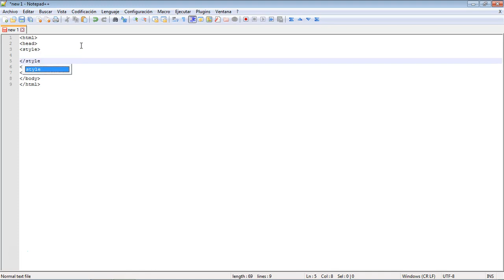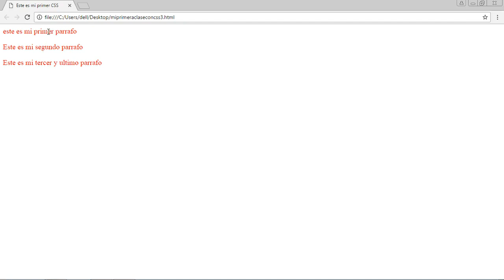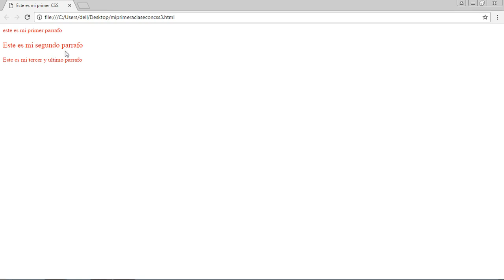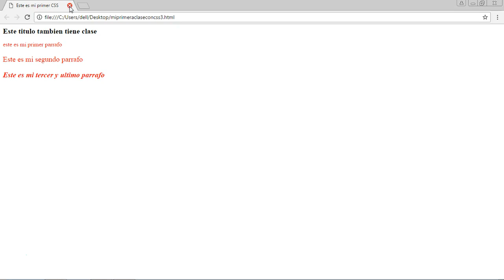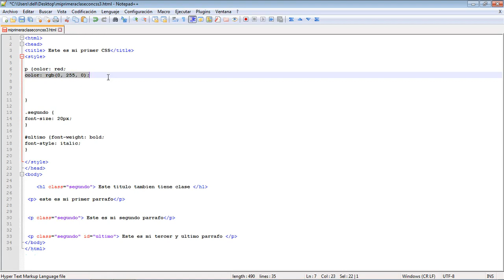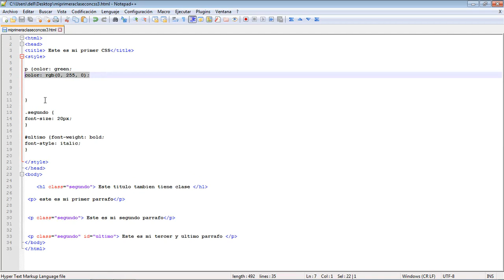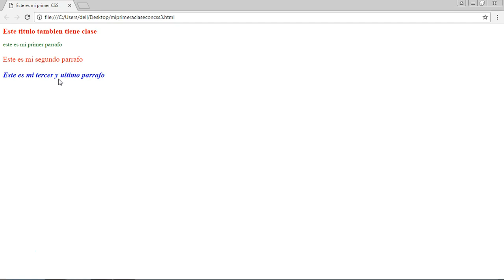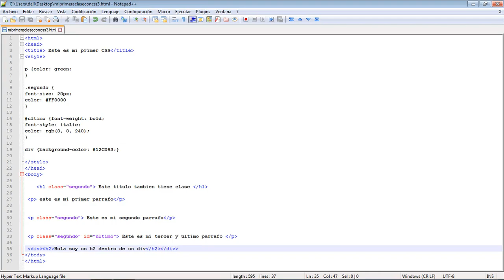CURSO de CSS Clase 02: TEXTO con COLORES - created by ABATIC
Durante esta segunda clase, comenzaremos a darle formato al texto que introduciremos en nuestra página web. Para ello, veremos los diferentes métodos con los que podremos hacerlo.

A lo largo de esta clase, intentaremos abarcar todos los métodos posibles. No olvides ponerlo en práctica en tu propio proyecto, para ver los resultados en cada una de las opciones.